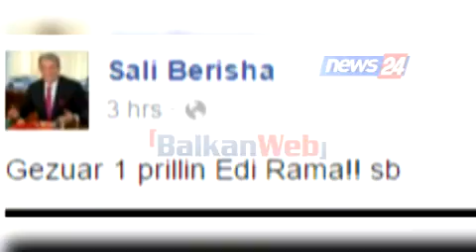News 24 & Balkanweb.com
3 vite nga koalicioni Rama-Meta